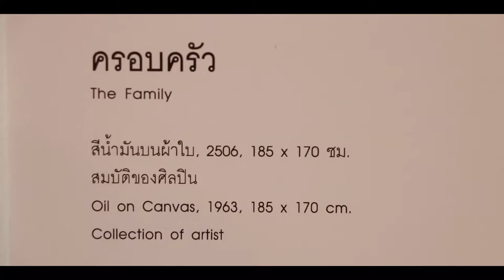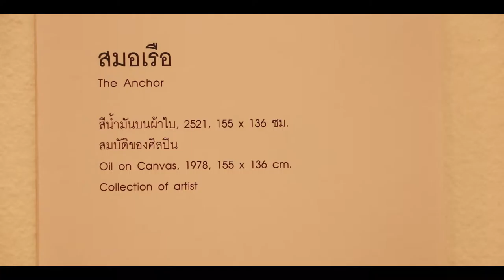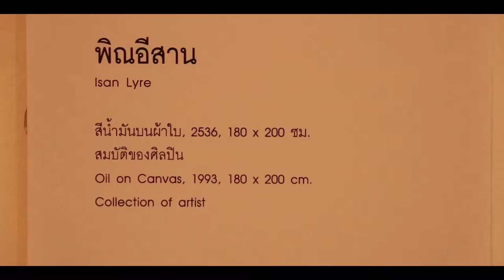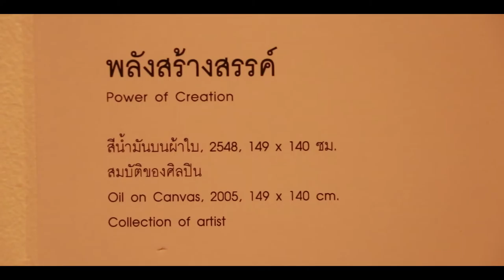History of Art Group Project